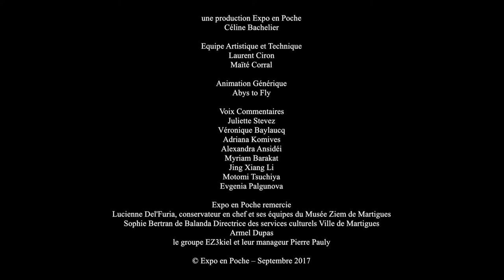The storage spaces of the Ziem Museum of Martigues- Ziem and Posterity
Lucienne Del Furia, Chief curator, has chosen for you from the storage spaces of the Ziem Museum of Martigues: 1 seascape and 16 sketches (extracts from the personal sketbooks of Felix Ziem). These works offer a fresh look on the artist and a chance to reconsider the potential posterity of his work.